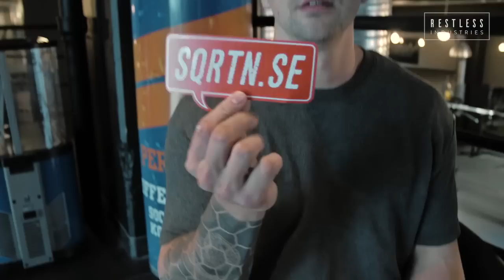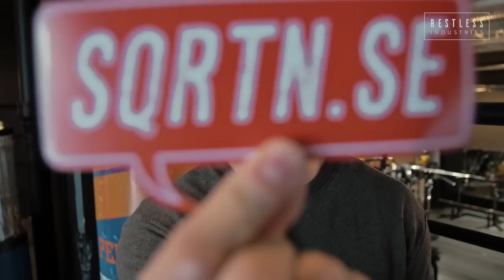Restless Industries - Avsnitt 4 - [PRESSPASS No.2 med Mr. Hollsten]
Avsnitt 4 av Restless Industries. I detta avsnitt får vi följa Mikael och Emelie Hollsten som även får sällskap av Unni Lundblom på GYMMET Sthlm.

Gateway Omega - För att ge dig extra drag och massiv pump i dina träningspass!

BCAAV - Aminosyrorna som går utmärkt att frysa in och ätas som isglassar!

Extraction - Drick direkt efter dina träningspass för att maximera din återhämtning och dina resultat!

AVWHEY - Lyxigt premiumprotein med klassiska smaker som Banana Skids!

Tack för musiken Hannes Johansson!